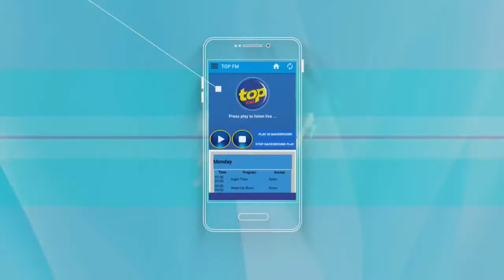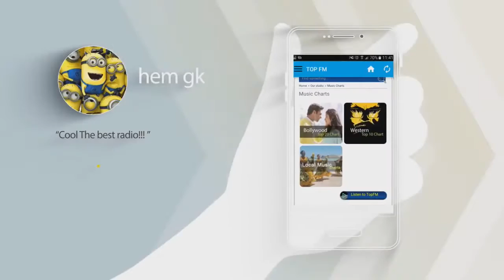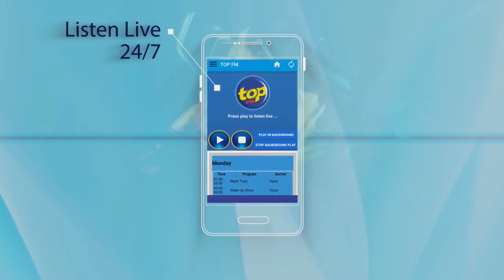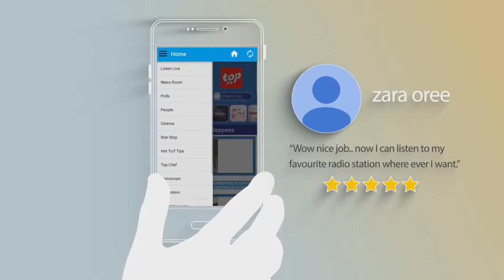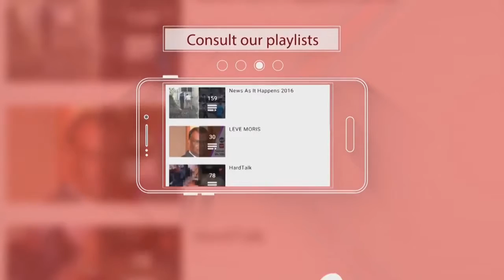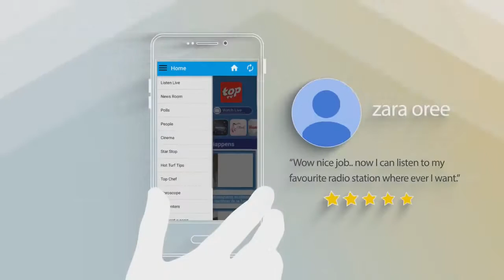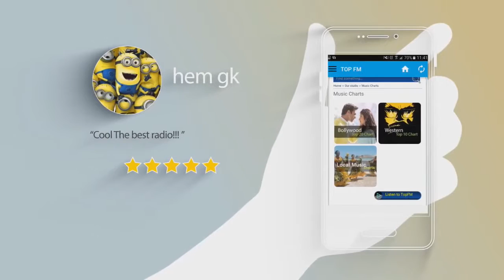Tempo La So : MMM : Qu’est-ce que la nouvelle constitution va changer ?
MMM : Qu’est-ce que la nouvelle constitution va changer ?

Michael Jean Louis reçoit Ajay Gunness, secrétaire général du MMM.